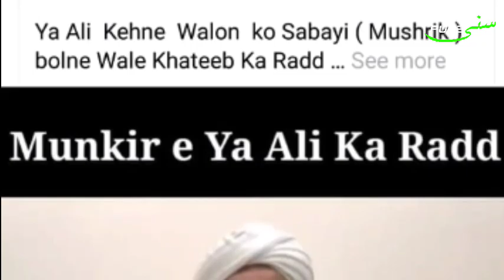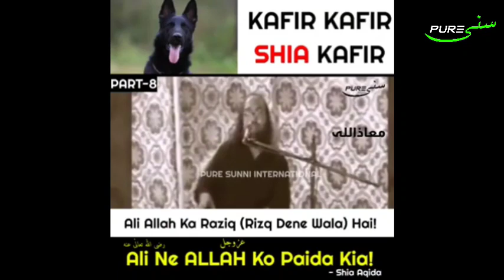Minhaji Fitna | Naraye Haidari Par Aetraz | Tahirul Qadri Ke Followers Ka Fareb | Pure Sunni Int'l